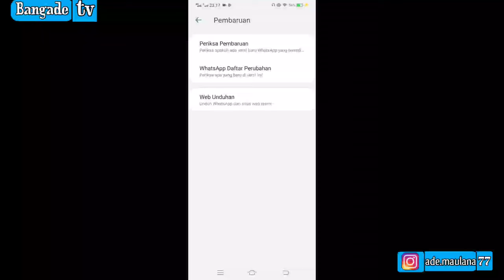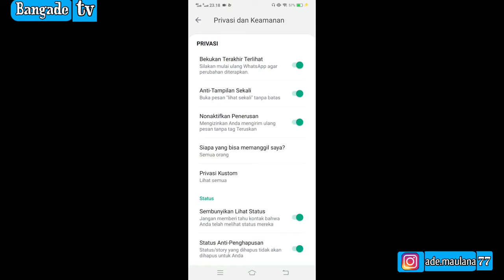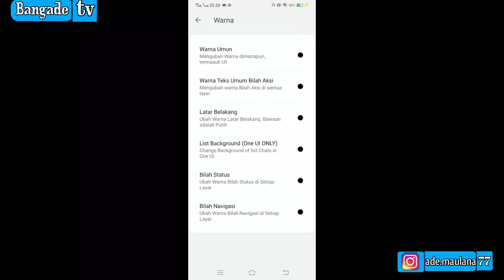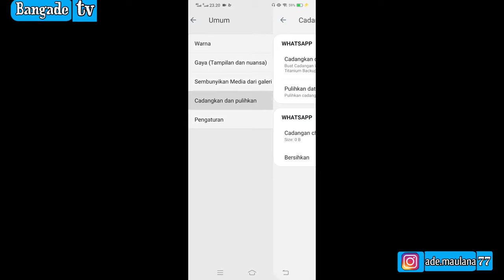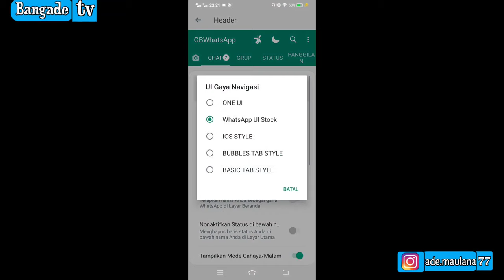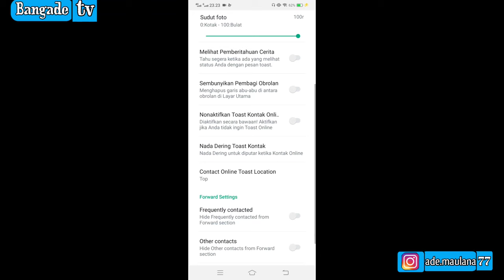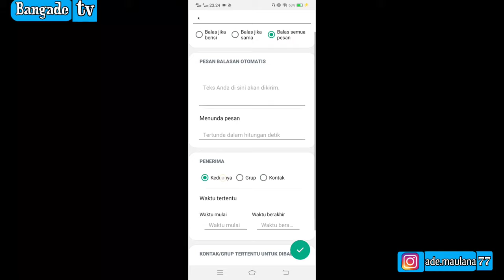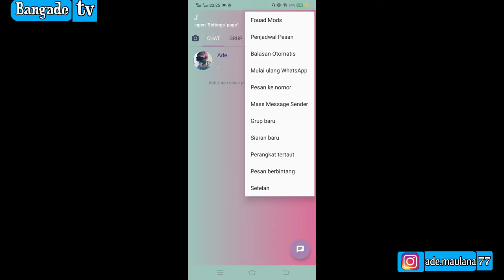GBWhatsapp Terbaru 2022 | WA GB v9.29 Clone & Unclone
Fitur yang tersedia
- anti kadaluarsa
- anti bened
- anti sadap
- vc 10
- thema 4000+
- pesan anti hapus
- perlihatkan centang biru
- pesan otomatis
- modern